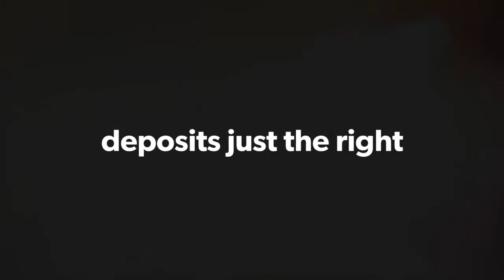Merle Norman Liquid LipColor